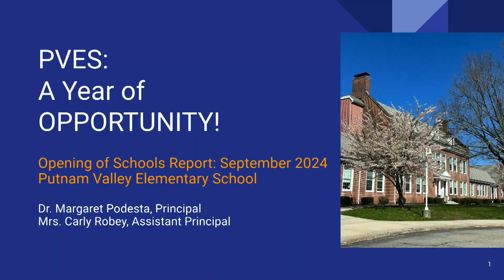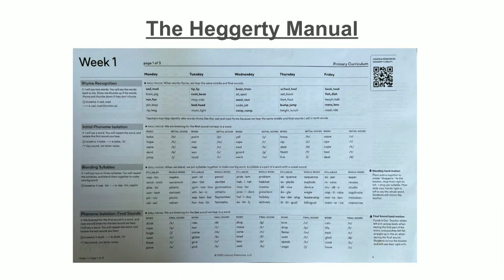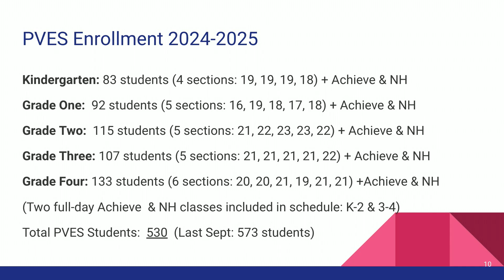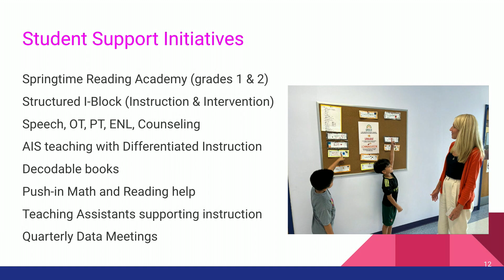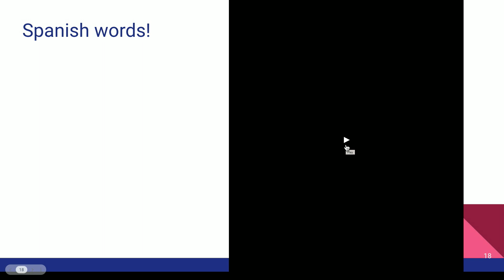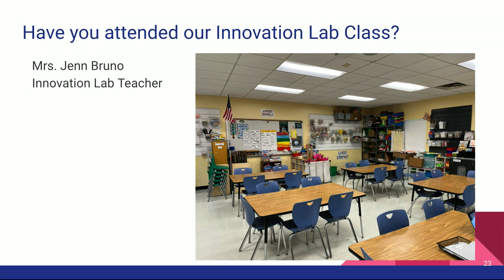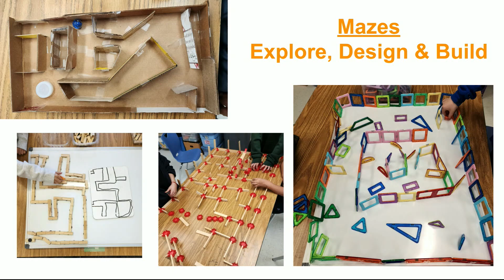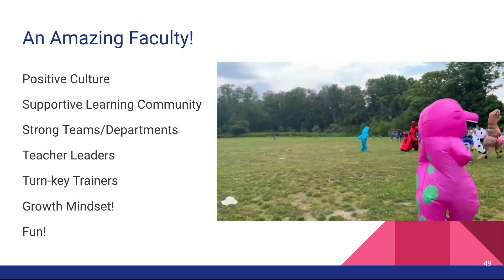Putnam Valley Board of Education Meeting - September 26, 2024